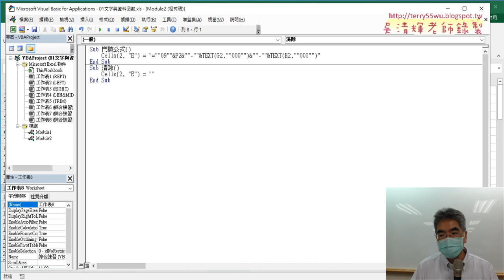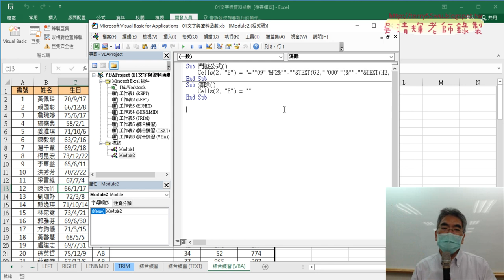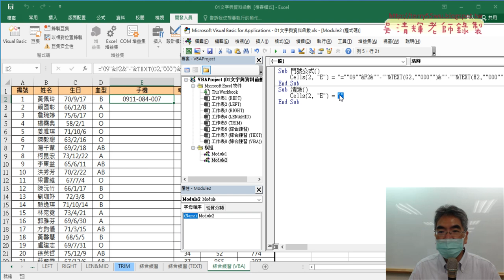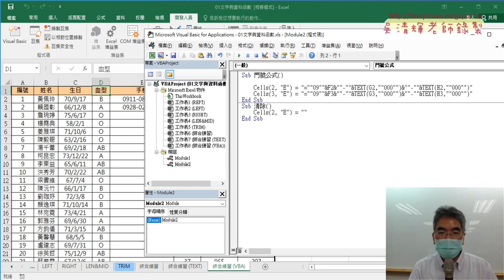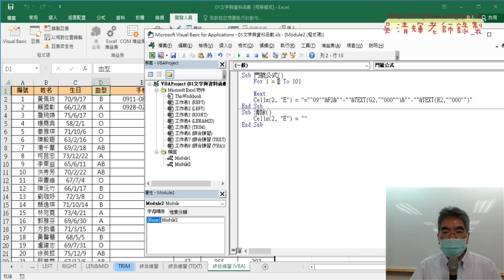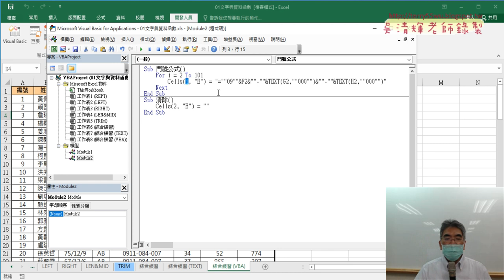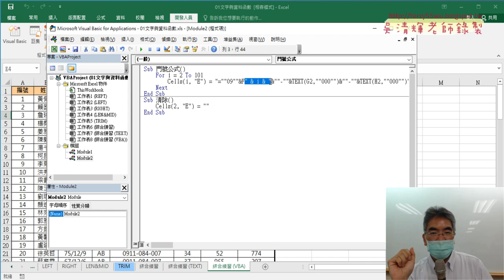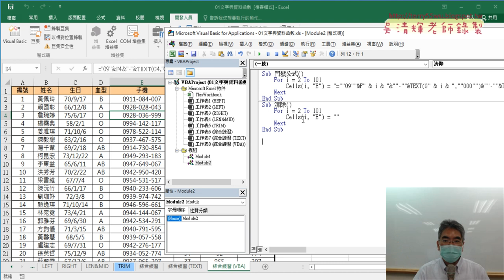04 增加迴圈清單範圍與串接變數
上課內容：
01_重點複習與執行錄製的巨集VBA程式
02_巨集註解與逐行執行VBA程式
03_自行撰寫VBA的SUB程序門號公式
04_增加迴圈清單範圍與串接變數
05_改為用Format函數輸出串接結果
06_總結門號公式VBA與練習151括弧字串
07_存檔為啟用巨集活頁簿與尋找括弧字串
08_用FIND與MID與IFERROR函數
09_錄製巨集與註解
10_用VBA撰寫括弧字串VBA程式
11_括弧字串直接用VBA的函數輸出結果

上課用書：
Excel VBA一點都不難：一鍵搞定所有報表
作者： Excel Home
出版社：博碩
出版日期：2013/06/26
定價：380元

吳老師  112/7/22